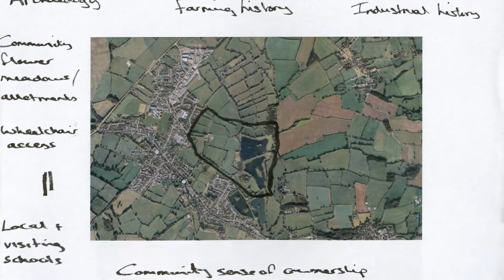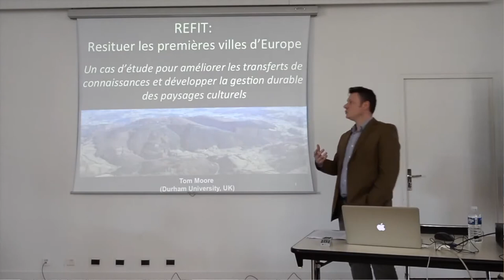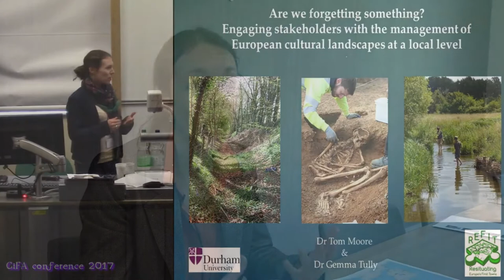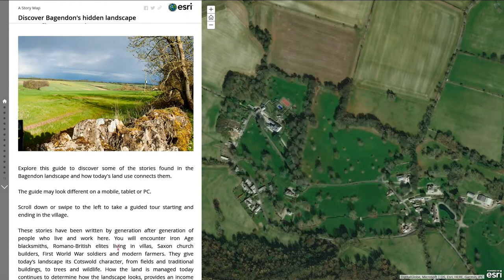REFIT: Understanding and Engaging Stakeholders in the Landscape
Paper:

Connecting landscapes: examining and enhancing the relationship between stakeholder values and cultural landscape management in England:

This video explores the methods REFIT used to understand stakeholders perceptions and values of the landscape.

This project has been funded through the European Union’s Joint Programming Initiative for Cultural Heritage and Global Change, with funding from the Arts and Humanities Research Council (UK), Ministry of Economy and Competitiveness (Spain) and Agence nationale de la Recherche (France).